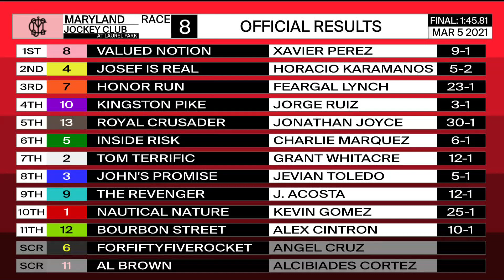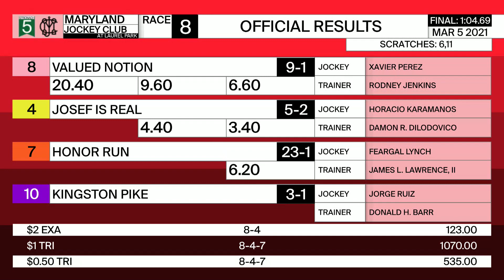Laurel Park 3 5 2021 Race 8